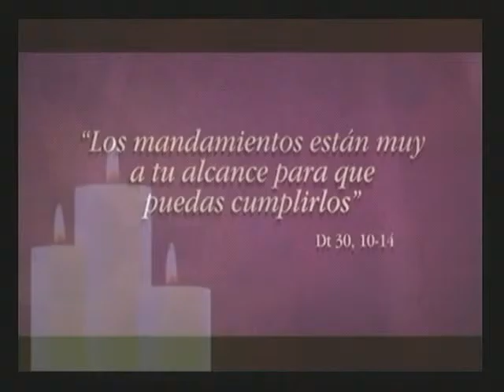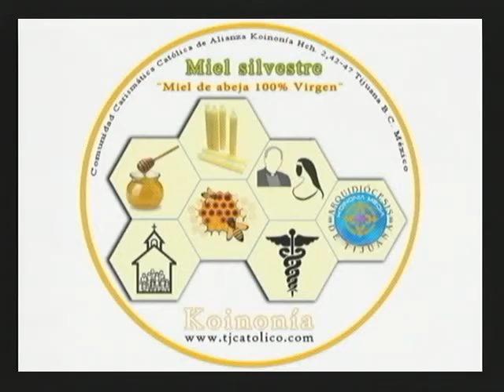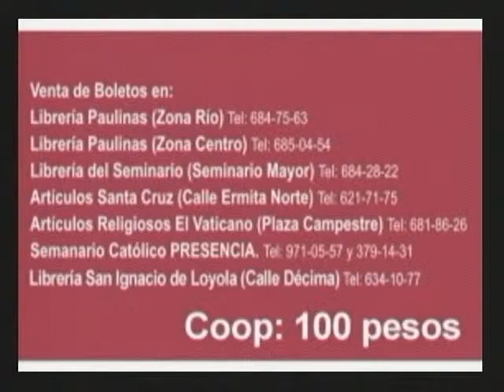AMAR CON TODO A DIOS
EL PODER DE LA ORACIÓN / SOR CRISTINA, DJ / VIERNES 16 DE NOVIEMBRE DE 2012.